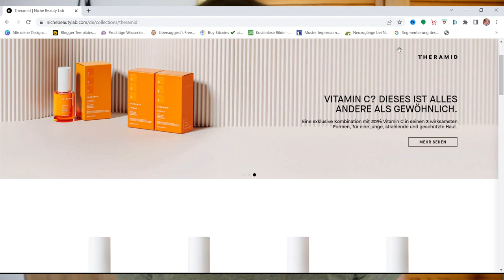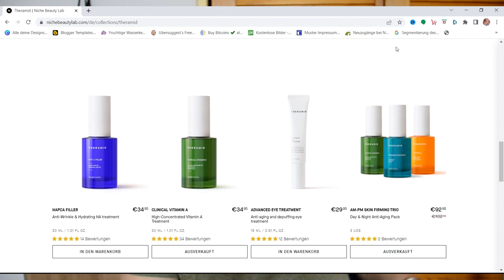Die wohl beste Skincare seit langem - Theramid - Niche Beauty Labs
WERBUNG
Als Amazon Partner verdiene ich an qualifizierten Käufen
ZERO WASTE